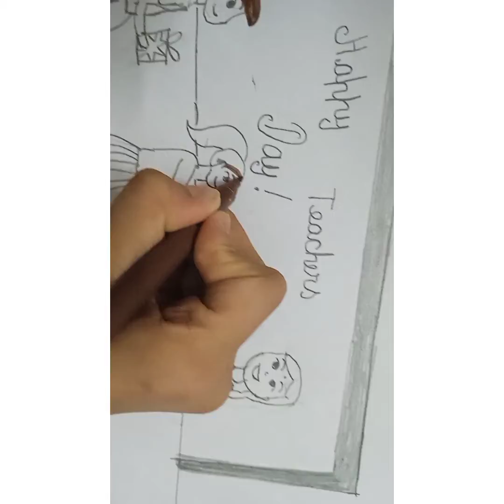teachers day easy drawing by samanvi